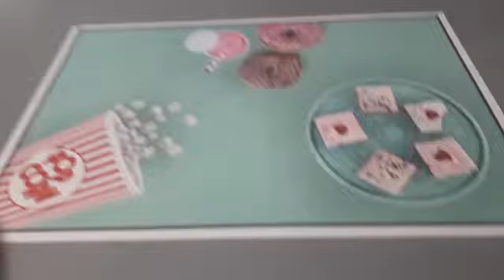my small kid independently make juice if you like plz subscribe